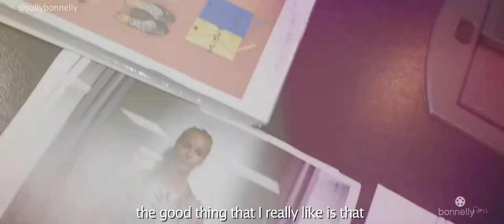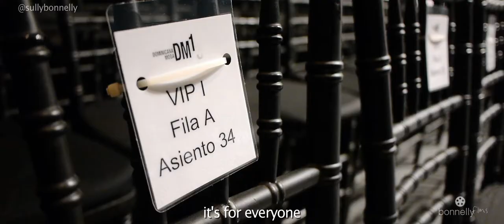SULLY BONNELLY para JUMBO-ENTREVISTAS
Sully Bonnelly Para Jumbo interviews during the launch of the 2013 collection
Sully Bonnelly is an American fashion designer based in New York City,  born in the Dominican Republic and a member of the Council of Fashion Designers of America since 2001